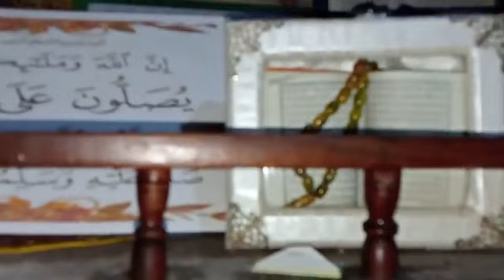5/5 foumbouni médias était en direct badiri ya bourhane et asmine boinaheri foumbouni